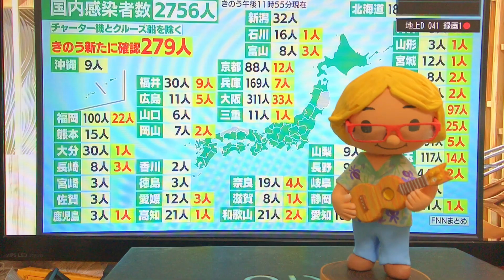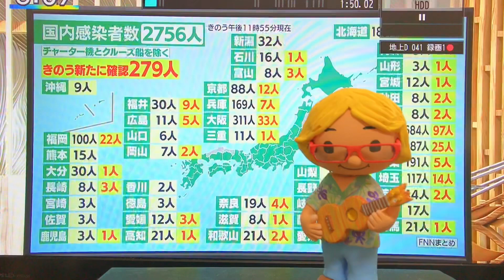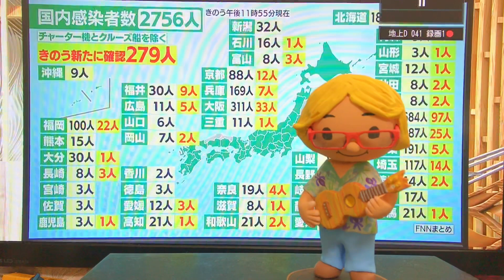コロナウイルス このチャンネルどうする？！ の お知らせ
世界的に大変な状況になってきました。

「気をつけて、飲み歩く」

レベルでいいのかどうか。

この状況で、のんきに食べ歩いてる動画アップしていいのかどうか、
いろいろ考えました。